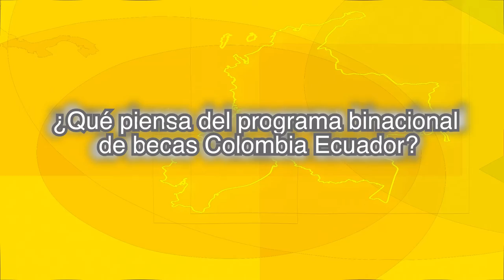Programa Becas de Maestría del Gabinete Binacional Colombia - Ecuador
Conoce en qué consiste y cómo se ha implementado el programa de becas de maestría entre ambas naciones.